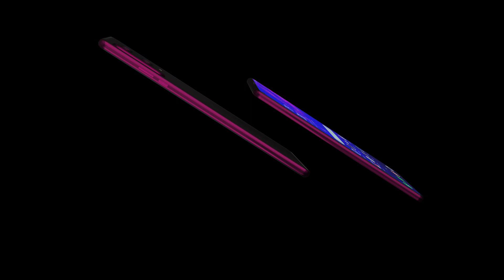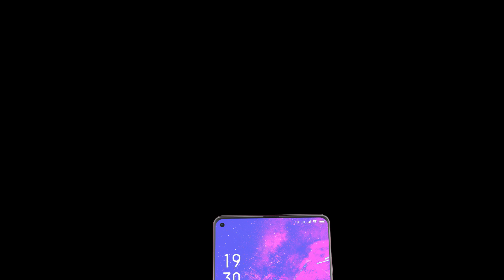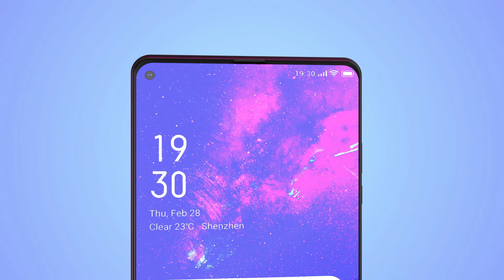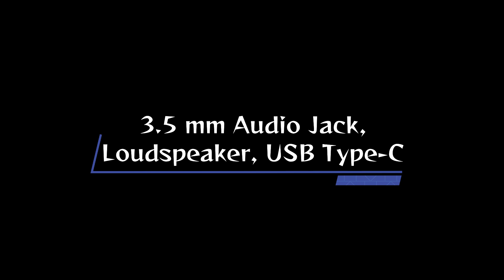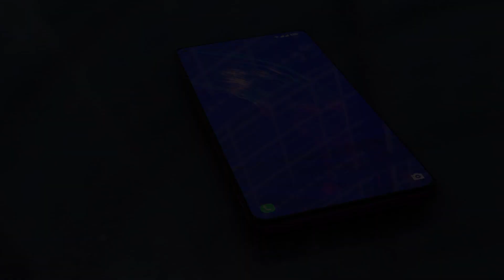OPPO F21 Pro - 5G, 108MP Camera, Snapdragon 765, 12GB RAM, 5000mAh Battery/OPPO F21 Pro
Hi Friends,
We’ve created this channel to spread knowledge about the latest and upcoming technologies.